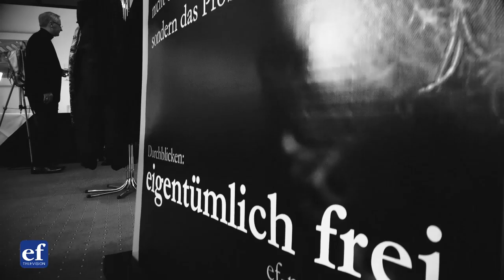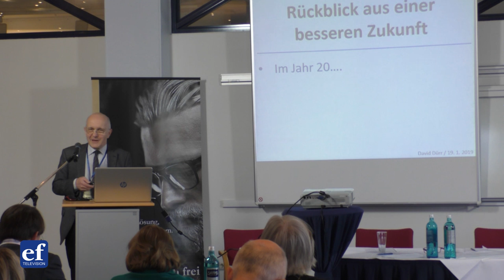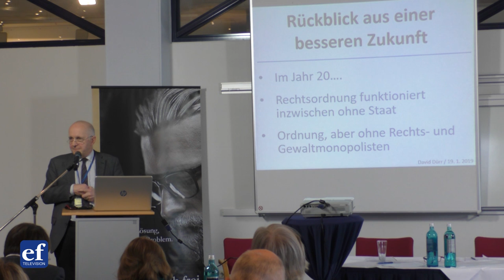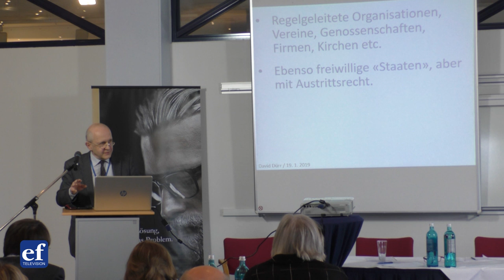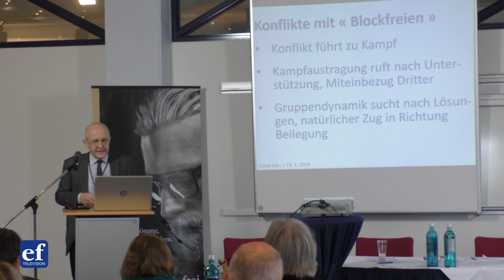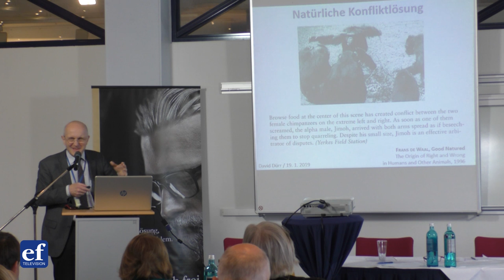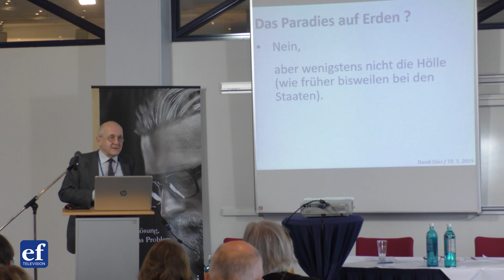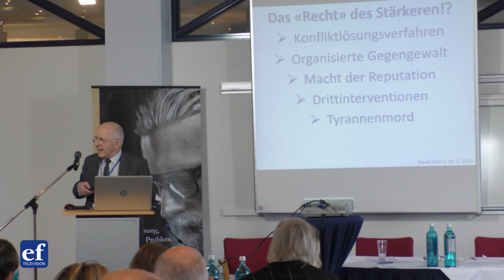David Dürr: Recht statt Staat (ef-Zukunftskonferenz 2019, Teil 6)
David Dürr: Zukunft des Justizsystems - Recht statt Staat
ef-Konferenz 2019 - Postsozialismus

Dieses Video wird für Sie bereitgestellt vom Portal eigentümlich frei. Bitte unterstützen Sie unsere alternative Medienarbeit durch ein Abonnement von eigentümlich frei über ef-magazin.de. Helfen Sie uns, die frohe Botschaft auch mit vielen weiteren Videos zu verbreiten: Politik ist nicht die Lösung, sondern das Problem!